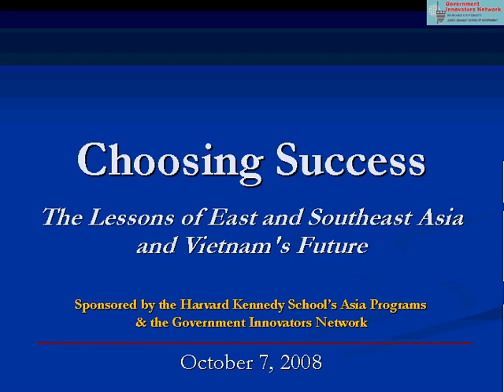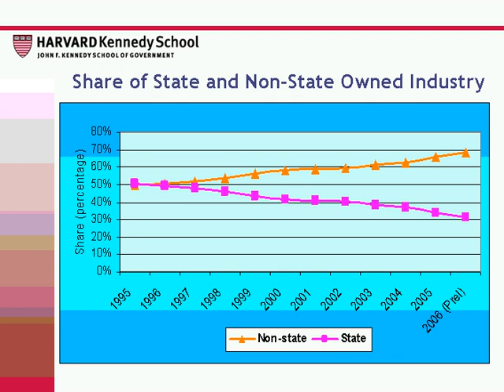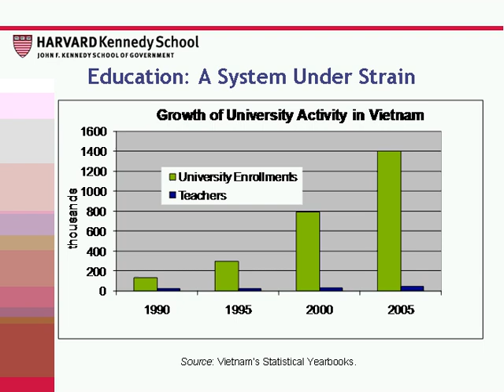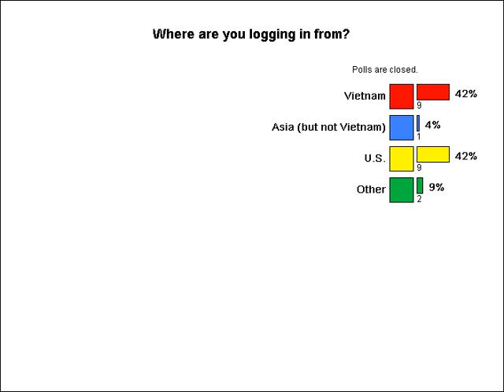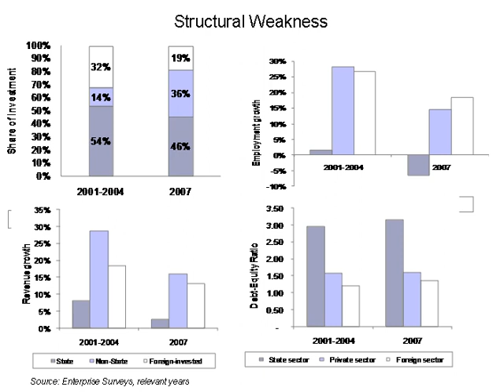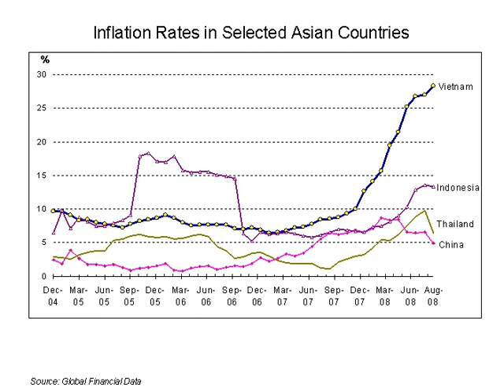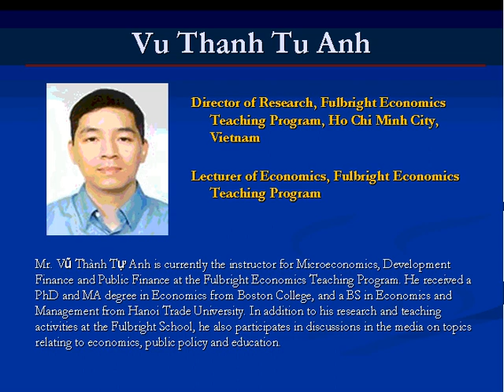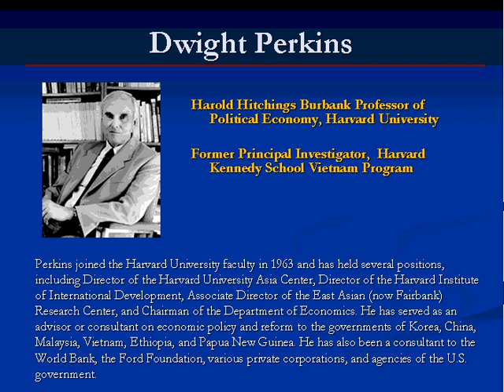Choosing Success: The Lessons of East and Southeast Asia and Vietnam's Future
This free, online event was held on October 7, 2008, and was convened by the Ash Center's Government Innovators Network. Visit the Government Innovators Network to view the slide presentations related to this event, for information on future webinars, and to explore innovations in government

Event description: On January 15, 2008, a delegation from the Harvard Kennedy School Vietnam Program met with Prime Minister Nguyen Tan Dung in Hanoi and presented him with the report, "Choosing Success," written in response to a request from Prime Minister Dung that the Vietnam Program conduct a critical analysis of Vietnam's socioeconomic development strategy for the period through 2020.

The report is a sobering assessment for a country accustomed to outpourings of praise from multilateral donors for its economic performance; it targets improving infrastructure development and human-resource training as key areas for successful development in the coming years.

This webinar was moderated by Dwight Perkins with panelists Douglas Gardner, Tom Vallely, Ben Wilkinson, David Dapice, and Vu Thanh Tu Anh.